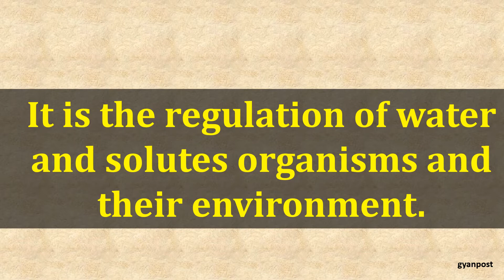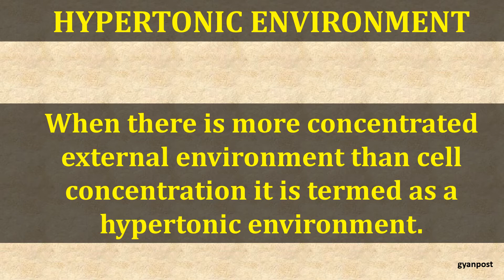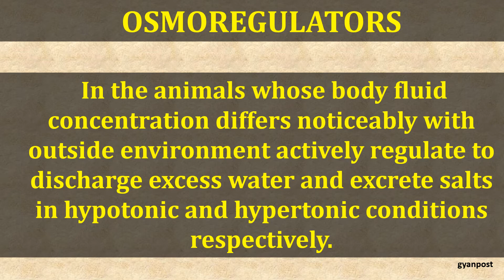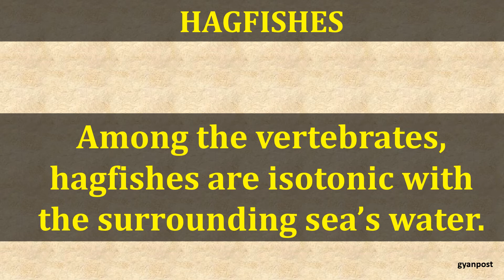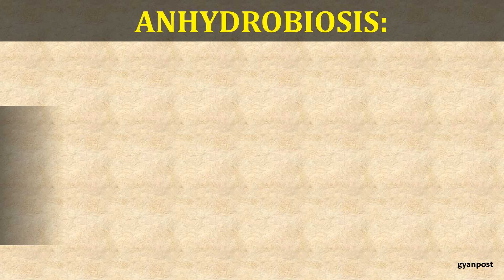HOW OSMOREGULATION OCCURS IN ENVIRONMENTS